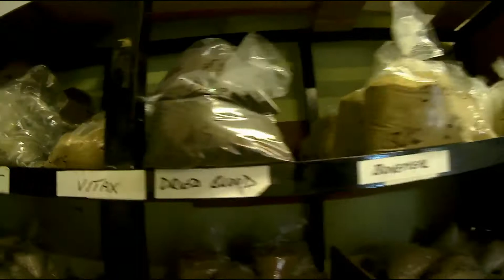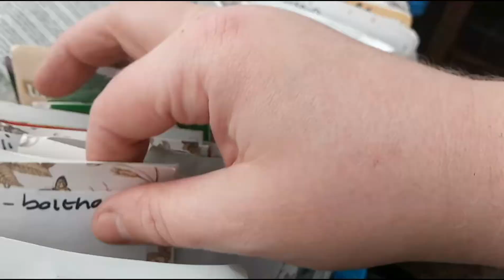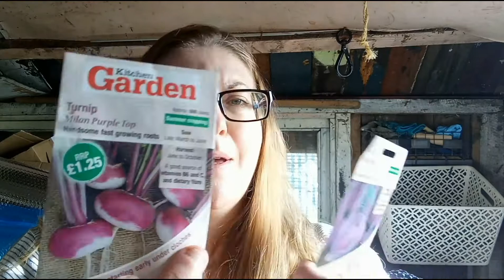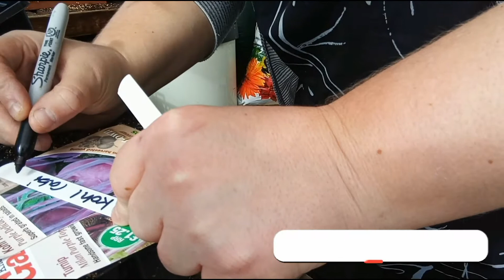Allotment vlog/ALLOTMENT SHOP/Allotment rent/Sowing celery/Sowing Kohl rabi/Sowing beetroot/turnip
It's that time of year again, our rent is due. I popped up to the allotment shop to pay our rent and to have a look around. I sowed some Kohl rabi seeds, some beetroot, celery and turnip.
Do you have any Kohl rabi recipes? I've never even tried Kohl rabi before!.
Claire
Xx